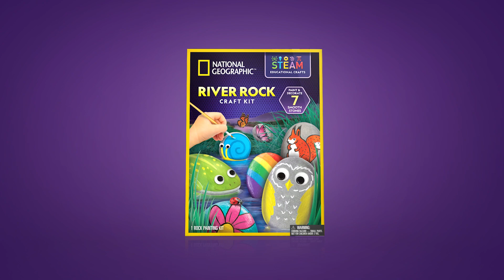National Geographic Rock Painting Activity Kit I Available at Toy Kingdom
Check our playbook for the coolest toys this sunny season 🏖🚲🎮

For your play essentials and more fun stuff for kids and kids at heart, shop at TOY KINGDOM!